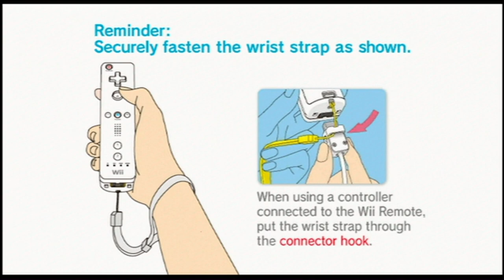Wii Sports - Training | Tennis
We are back with Wii Sports and we are going to be doing the training courses starting with Tennis.